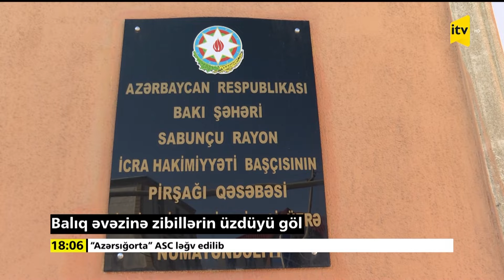Balıq əvəzinə zibillərin üzdüyü göl